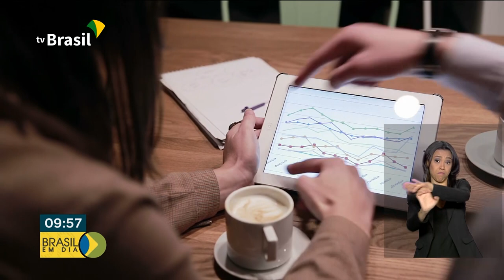Presidente Bolsonaro vai participar do Fórum de Investimentos Brasil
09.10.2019 - Um espaço para mostrar a investidores estrangeiros as oportunidades brasileiras. É o Fórum de Investimentos Brasil 2019, que começa amanhã, em São Paulo.